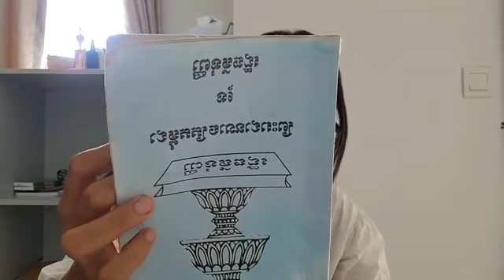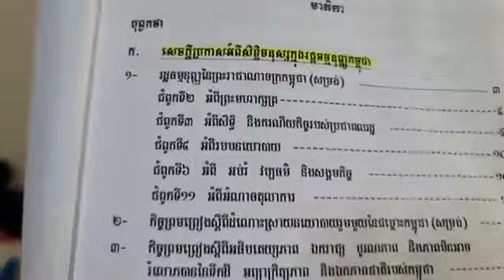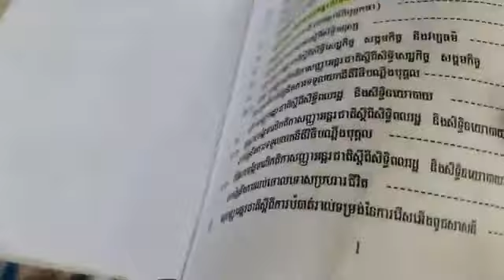បកស្រាយរដ្ឋធម្មនុញ្ញខ្មែរ៖ តើពលរដ្ឋមានអំណាចដែរឬទេ? បើមាន តើ​ពលរដ្ឋត្រុវ​ប្រើ​អំណាច​ដោយរបៀបណា?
វេទិកាសាធារណៈ÷ បកស្រាយរដ្ឋធម្មនុញ្ញខ្មែរ
(ភាគទី៣១២)
ថ្ងៃ អង្គារ ទី ៤ រោច  ខែ ស្រាពណ៍  ឆ្នាំ ខាល ឆស័ក ពុទ្ធសករាជ ២៥៦៦ ត្រូវថ្ងៃទី ១៦ ខែ សីហា ឆ្នាំ ២០២២ ចាប់ពីម៉ោង ១២:៣០-០១:៣០ ថ្ងៃ
សូមទាញយកឯកសារទាំងនេះ៖
១- ច្បាប់រដ្ឋធម្មនុញ្ញ ១៩៩៣
២-សន្ធិសញ្ញាសន្តិភាពទីក្រុងប៉ារីស៍ស្ដីពីកម្ពុជា ជា ៥ ភាសា ឆ្លាស់គ្នា អង់គ្លេស បារាំង ចិន រូស្ស៊ី និង ភាសាខ្មែរ ចាប់ពី ទំពរ័ ២៧ ដល់ ៣០៦ ពី អង្គការសហប្រជាជាតិ៖